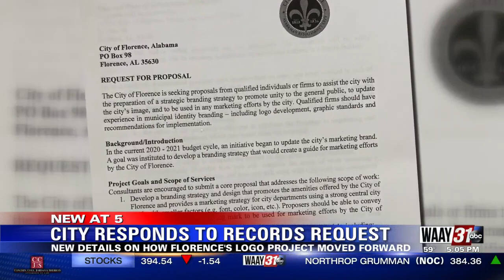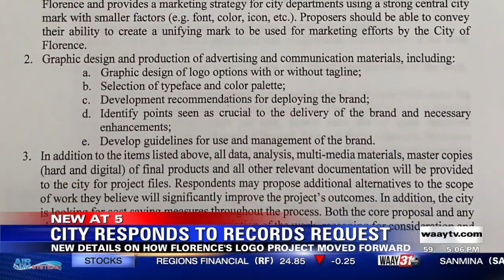City Responds to Records Requests